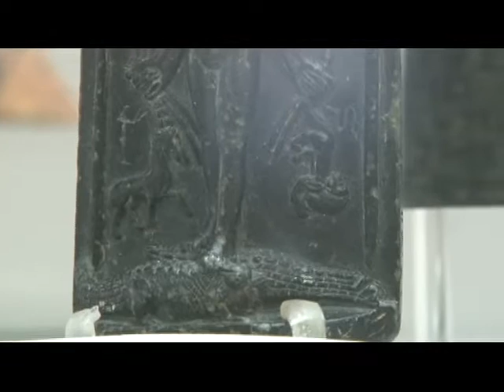Tg:Martedi' 24/05/2016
Telediogene:Tg Di Martedi' 24/05/2016